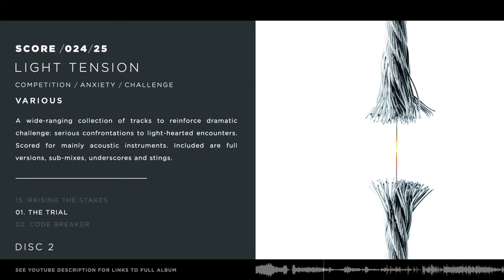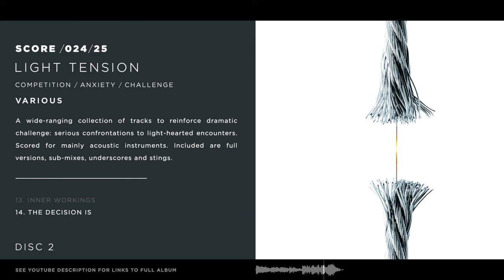SCORE/024-25 LIGHT TENSION - Library Music Sampler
Score Production Music founded in 2011 has developed into a broad-based recorded music library. Under the guiding hands of composer Dick Walter and art director Phil Giggle, the Score catalogue encompasses a wide range of material, from contemporary vocals to retro-lounge and jazz, from cutting-edge dark and dramatic soundscapes to quirky kids music, and from orchestral and chamber pieces to the experimental.

The underlying philosophy of Score is high quality in everything it’s involved in, using experienced composers as well as young and less established talent, frequently recording and mixing in the best London studios, (notably Abbey Road and Angel), and working with the best post-production facilities

It is a PRS/MCPS library and is represented in all major overseas territories.

00:00 01. The Biscuit Thief
00:13 02. Gentle Tension
00:26 03. Footsteps
00:39 04. Clock Builder
00:51 05. The Cover Up
01:05 06. The Duel
01:19 07. Solving The Puzzle
01:30 08. Anxious Moments
01:44 09. Setting The Trap
01:56 10. Don't Open The Box
02:07 11. Learning The Ropes
02:19 12. The Challenge
02:31 13. Simmering
02:44 14. Preparation
02:55 15. Raising The Stakes
03:12 01. The Trial
03:23 02. Code Breaker
03:36 03. On Target
03:48 04. Full Of Hope
04:00 05. Up For Debate
04:12 06. Time Starts Now
04:22 07. Building Blocks
04:35 08. Mind Games
04:47 09. The Rebuild
05:00 10. Slippery Customer
05:12 11. Microcosm
05:26 12. Running To Time
05:39 13. Inner Workings
05:49 14. The Decision Is